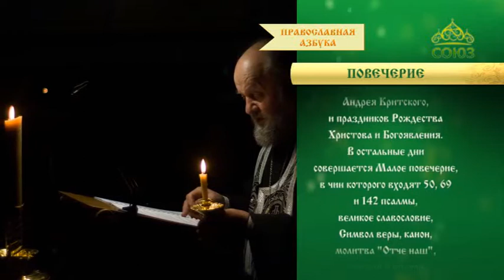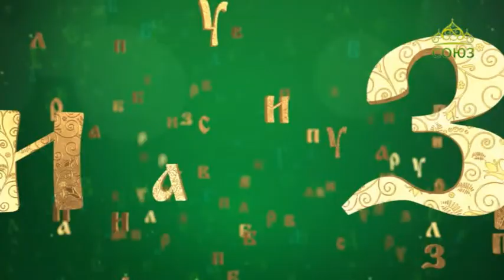Православная азбука. Повечерие